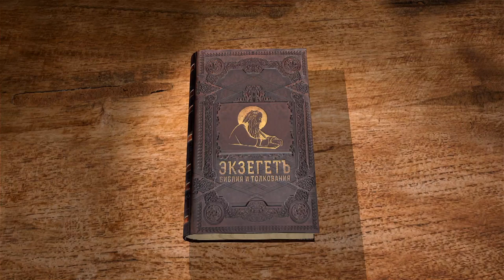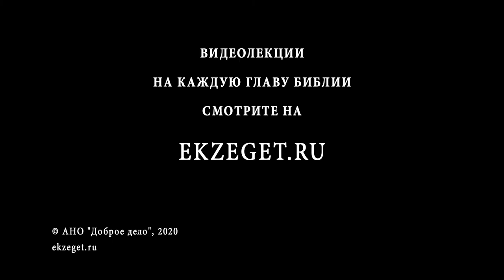Деяния Святых Апостолов. Глава 9. Андрей Солодков. Новый Завет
В 9 главе мы читаем про Савла, который «дышит угрозами» на христиан и старается уничтожить их любым способом. На пути в Дамаск его ожидает встреча со Христом. Господь обращается к нему со словами «что ты гонишь Меня», указывая на то, что преследование последователей Христа приравнивается к гонению Самого Господа. Важно и то, что Христос называется Себя по имени («Я Иисус, Которого ты гонишь»), когда Савл спрашивает Его о имени, так как в те времена для иудеев имя имело основополагающее значение, передающее глубокий смысл.
Савл слепнет на три дня. Его физическая слепота даёт ему прозрение духовное, и он приносит покаяние и обращается к истинному Богу.